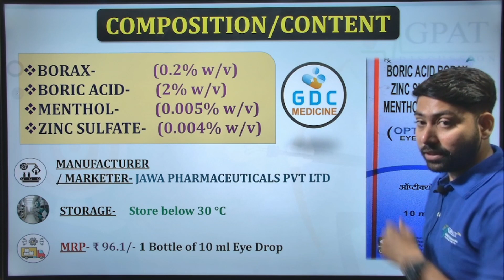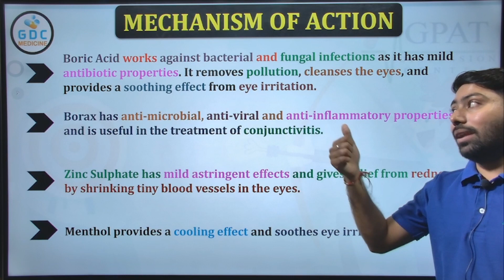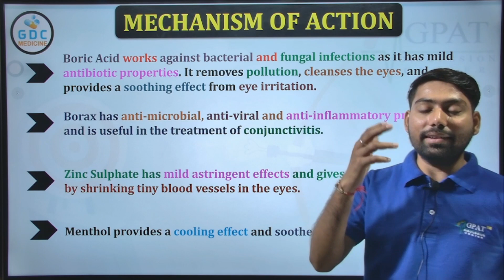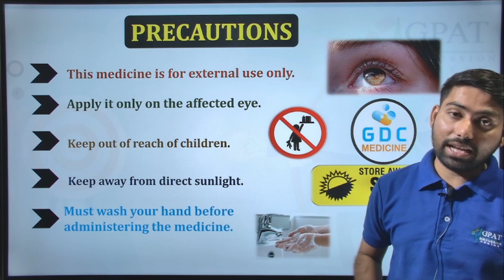Opticure Eye Drop।आंखो की जलन, चुभन, सूजन, लाल होना आदि को ठीक करे Opticureeyedrop eyedrop eyes 🩸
✔Comments..👍
Org Code for iPhone = GDCCLASS
🩸B. Pharm (1st to 8th Semester) e-notes

Thanks🙌🩸📌🔥💉🩺💊🍊